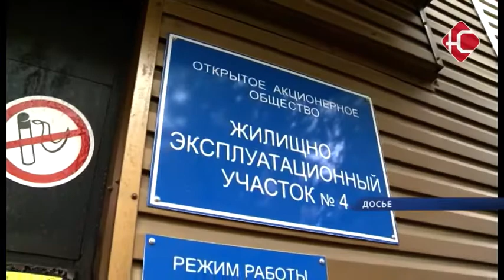Время пошло.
Коммунальное дежавю. Ровно год назад наша телекомпания делала материал об опасных ступеньках в 7 доме 8 микрорайоне. Нашему оператору тогда пришлось штурмом брать приемную ЖЭУ-4. И вот снова 21 сентября - в новости обратился житель уже другого дома, но того же ЖЭУ. Мы ожидали повторения сценария. Но были приятно удивлены. Правда пока авансом.